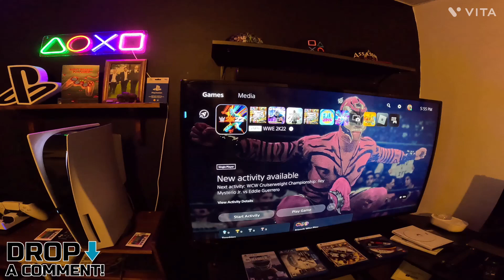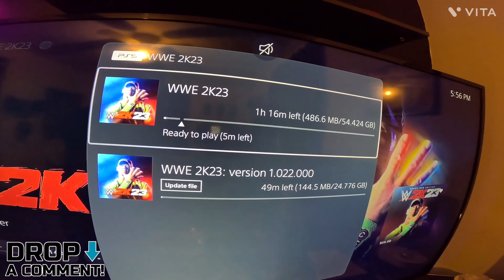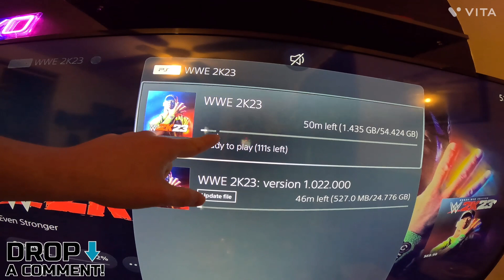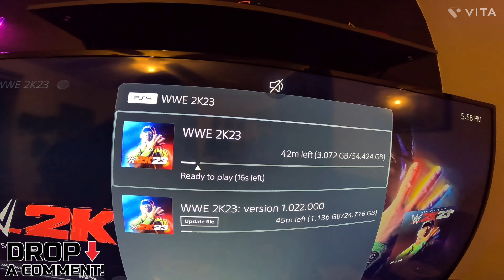WWE 2K23 PlayStation 5 games unboxing vlog ￼